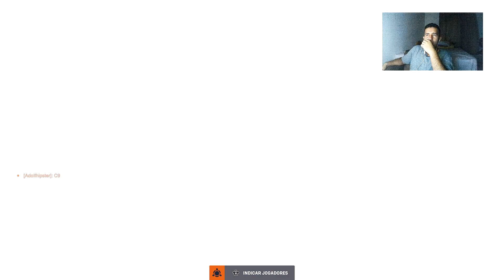overwatch2 - Jogando de Pharah, O melhor suporte aereo do jogo!!!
Gameplay do jogo overwatch 2. Neste video trago meu gameplay de pharah, a rainha dos ceus, realmente a mina é muito irritante para os inimigos, assista até o final!!!